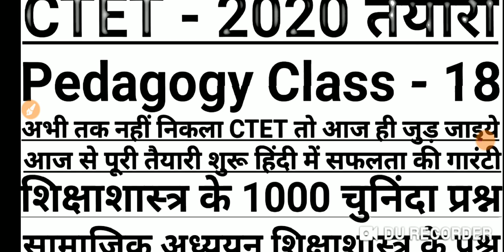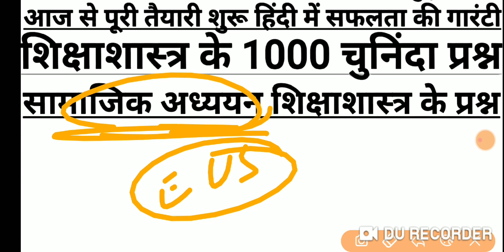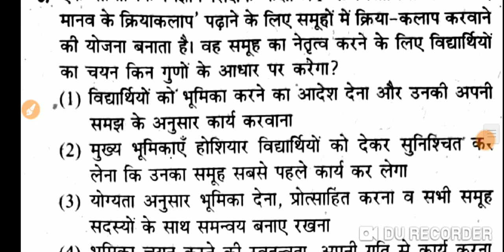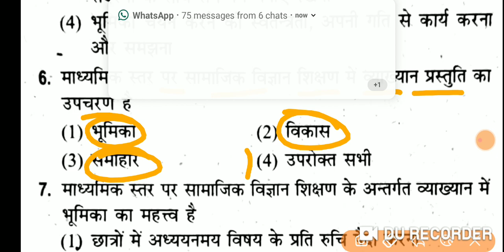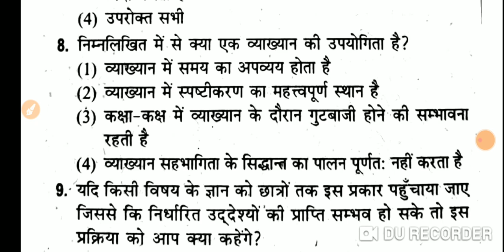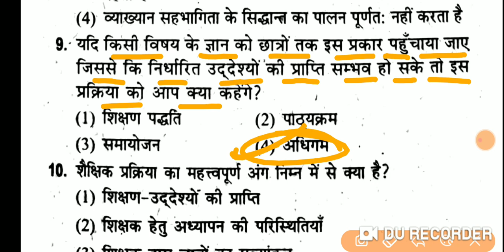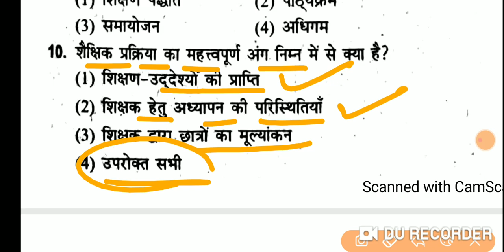🔥CTET 2020 पूरी तैयारी | Class -18 | Pedagogy 1000 Most Questions | ctet 5 july best taiyari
CTET 2020 | EVS Pedagogy Questions | सामाजिक अध्ययन शिक्षाशास्त्र के प्रश्न